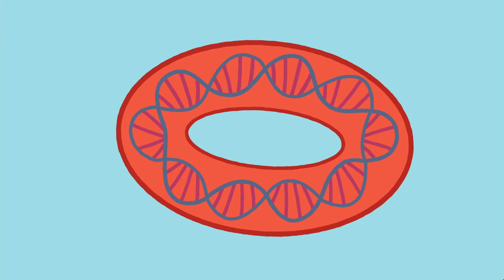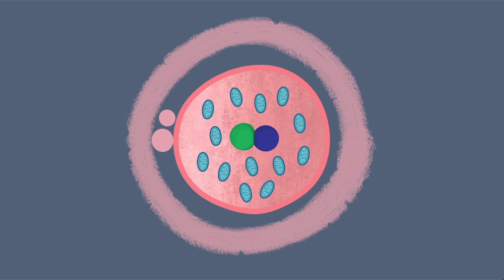A groundbreaking way to stop mitochondrial disease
For many parents, the decision of when and if they will have a baby is influenced by biological factors outside of their control. Those suffering from inheritable genetic conditions face an especially difficult decision in terms of whether or not to conceive a child. For instance, a mother with mutated mitochondrial DNA (mtDNA) faces an increased possibility that her child will develop an incurable disease with devastating symptoms such as seizures, developmental delay, or organ failure.

University of Newcastle professor Mary Herbert provides parents with a new solution that helps to ensure that the mutations in a mother’s affected mtDNA isn’t passed on to her child. Watch Mary's 2017 TEDMED Talk to see how she is pushing the limits of our understanding of reproduction and looking toward a future where certain mitochondrial diseases can be eliminated from a family for generations to come.